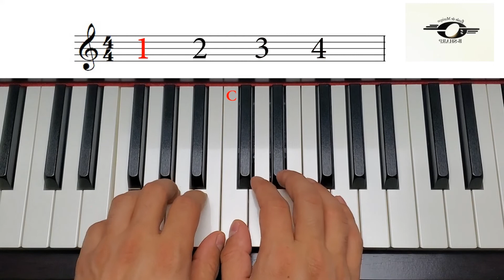Party Song, slow version, Piano Adventures Level 1 Lesson Book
"Party Song" slow version was performed by Babak Namvar. From Piano Adventures Level 1 Lesson Book page 43 by Nancy and Randall Faber. You can also find the Moderate and Fast versions of this video on this channel.